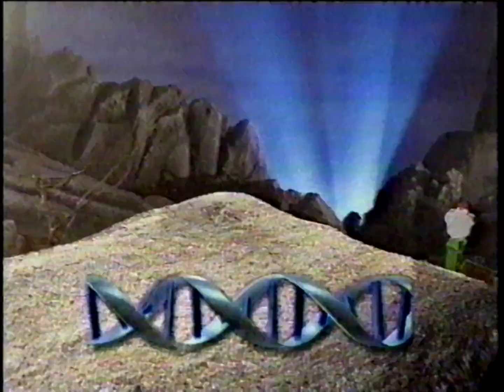Nickelodeon Commercials & Bumpers - September 28, 1998 [HQ, 60fps]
Tape #110.

Personal tape from eBay, during the premiere of the Allen Strange two-part special (this being the first part) "Portal". Capped on AmaRecTV with an Elgato Video Capture, played back on a Panasonic PV-VS4820 S-VHS deck passed-thru a Philips DVDR3475 acting as a Time-Based Corrector. Deinterlaced to 60 FPS with Hybrid. Edited and upscaled for YouTube in kdenlive.